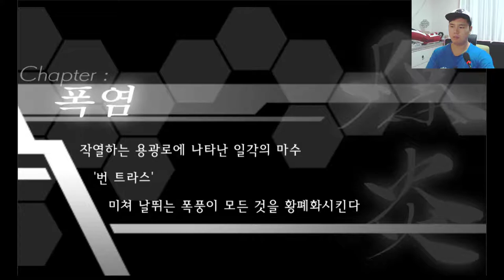[푸른뇌정 건볼트] #5 ‘번 트라스’ 공략 By로젠젠